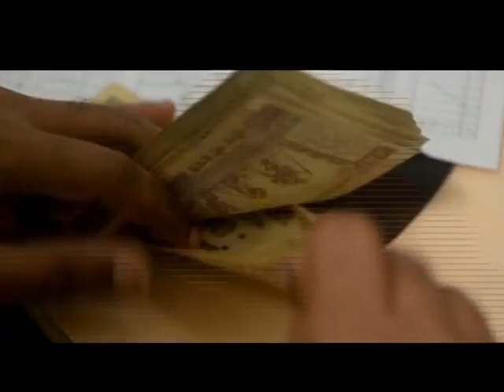ÍNDIA INDEPENDÊNCIA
Edição: 15/08/2014